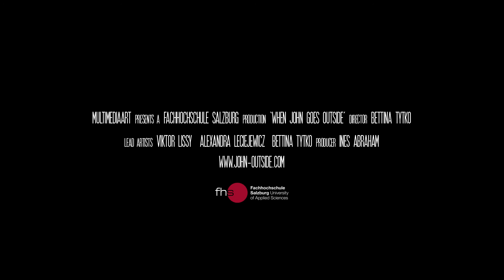WhenJohnnyGoesOutside_ Teaser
Flabby ist frecher, größer und mutiger als alle anderen Raupen. Ab und zu schleicht
er sich aus dem Terrarium und versteckt sich an den unmöglichsten Plätzen im
Haus. Der alte John wird durch sein Haustier ganz schön auf Trab gehalten, doch er
kann der kleinen Raupe einfach nicht böse sein.
Flabby fühlt sich wohl in seinem Zuhause, wo John gut für ihn sorgt. Am meisten
liebt er es, am Abend mit John Naturdokumentationen anzusehen und davon zu
träumen, einmal als Schmetterling selbst über bunte Blumenwiesen zu flattern. John
ist für Flabby eine Vaterfigur, welcher er blind vertraut. Doch er hat einen Entschluss
gefasst, von dem ihn nichts abbringen kann.
Kernteam:
• BETTINA TYTKO
Drehbuch-Autor, Regisseurin, 3D Artist
• INES ABRAHAM
Management & Producing
• VIKTOR LISSY
3D Artist
• ALEXANDRA LECIEJEWICZ
3D Artist
GESAMTTEAM:
Writer & Director: Bettina Tytko
Co-Writer: Viva Alagić
Producer: Ines Abraham
Lead Artists: Alexandra Leciejewicz, Viktor Lissy, Bettina Tytko
Concept Art: Lilee Neururer, Lisa Mitterbuchner
Modeling: Alexandra Leciejewicz, Viktor Lissy, Attila Mayer, Manuela Salfer, Bettina
Tytko
Rigging: Hieu Nguyen (extern), Attila Mayer, Bettina Wretschko
Shading & Texturing: Viktor Lissy, Alexandra Leciejewicz, Manuel Maier
(Absolvent), Hieu Nguyen, Jakob Steininger, Bettina Tytko
Lead Animator: Bettina Tytko
Animation: Benjamin Arzt (Absolvent), Dominik Hildner, Johannes Knünz, Viktor
Lissy, Phillip Reinhardt, Christopher Stodt (extern), Jannik Stramer, Thomas Schiefer,
Wolfgang Stockinger
Additional animation support: Pablo Angerer, Bernhard Busch, Andreas Hagen,
Leonie Kustermann, Daniel Scholz, Rebecca Weis
Lighting: Bettina Tytko
Visual Effects: Mathias Ennemoser, Viktor Lissy
Rendering: Alexandra Leciejewicz, Bettina Tytko
Compositing: Alexandra Leciejewicz, Viktor Lissy, Bettina Tytko
Editing: Bettina Tytko
Color Concept: Tamara Worst
Sounddesign: Valerio Zanini (extern)
Music composing: Nick Acorne (extern)
Corporate Design: Tamara Worst
Website developer: Martin Gassner
Teamfotografin: Veronika Partenhauser
TV Footage: Veronika Partenhauser, Tamara König